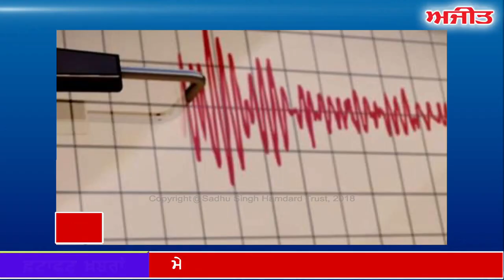Current News - ਫਟਾਫਟ ਅਜੀਤ ਖ਼ਬਰਾਂ, 10 ਸਤੰਬਰ 2018 (ਦੁਪਹਿਰ)